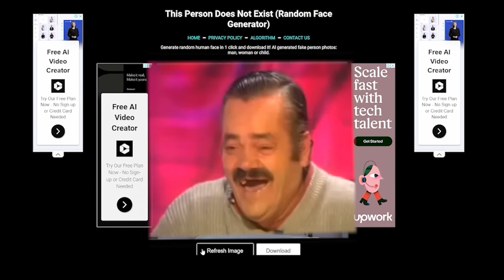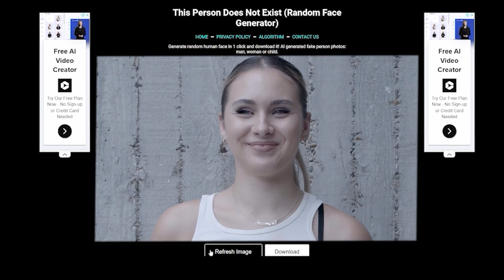Mathew Norton Remix - Deep Fake NASA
Mathew Norton is an art student who makes remix music videos for fun and study purposes only